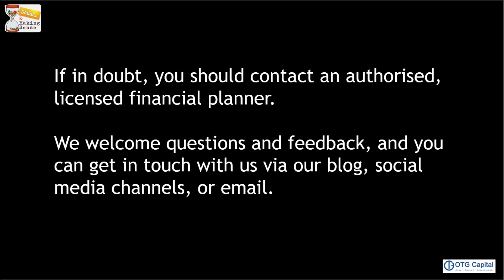Dollars and Making Sense - Couples Post Pandemic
We welcome back Philippa Hunt from Wise Girls Money to discuss a rather concerning trend in relationships in Australia post-pandemic.  Divorces are trending upwards, there are more and more isolated divorcees who after surviving the stress and trauma of marriage breakdown, then have to deal with the financial ramifications.  And to make things worse, we're enduring interest rate hikes and cost of living pressures.  Tune in to find out what's happening and maybe some great ideas on how to cope.